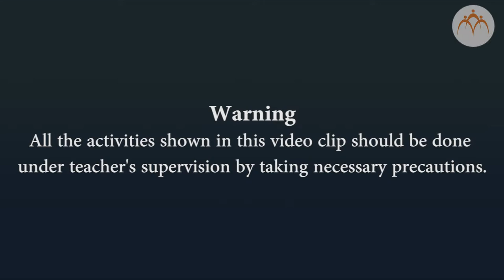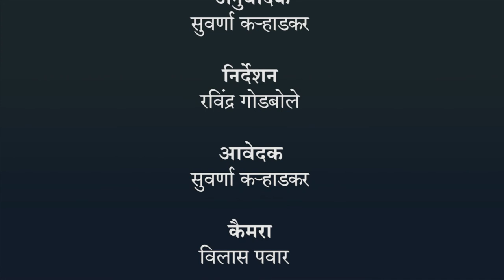प्राकृतिक तरीके से ठंडे होने वाले गरम पानी के तापमान को नापना - हिंदी